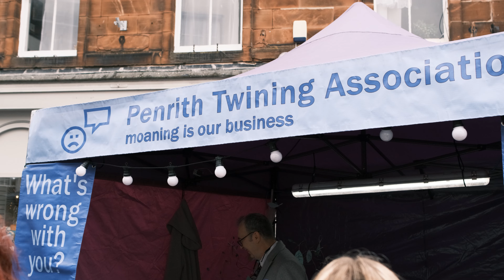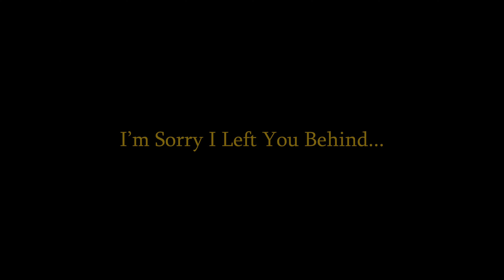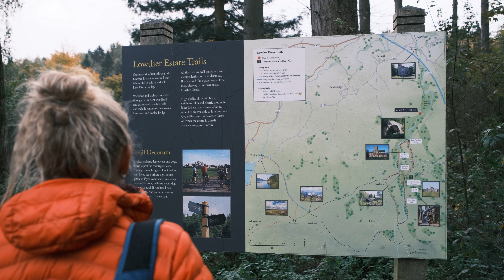48 Hours to Celebrate an Ancient Tradition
We weren't sure what to expect from this trip.

It's definitely not the norm for us and something we've never filmed at either.

Lessons learned: make the most of life. And, take Sarah with you in the morning...

Also, there's a little message to you lovely lot at the end :)

Josh & Sarah

FILMED ON
*Camera - Fuji xt-4
*Lens 1 - Fuji 23mm
*Lens 2 - Fuji 70-300mm
*DJI Mini 2 Drone
*GoPro Hero 9
*Microphone - Rode Videomic Go ii

TIMESTAMPS

00:00 - Getting ready
01:00 - Night cycling
02:12 - Community, tradition and celebrations
06:50 - I'm sorry I left you behind
08:19 - Otters, autumnal woodlands and castles
09:40 - The journey home
10:40 - A message to you